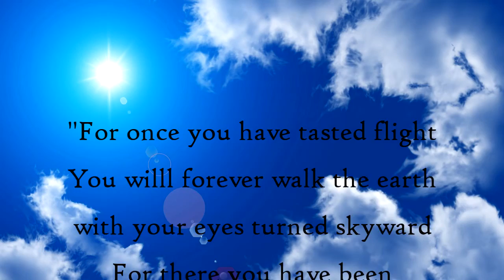Jennifer Manzanillo (Sky Dive Fiji)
My Sky Diving Experience in Fiji. I was soooo scared.